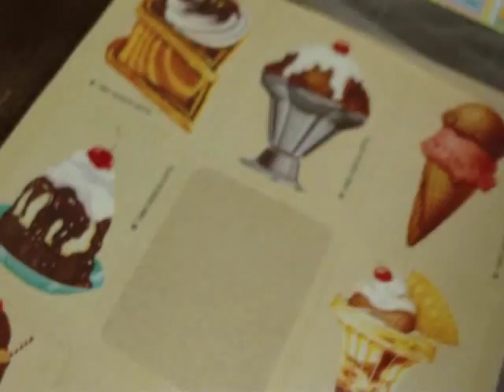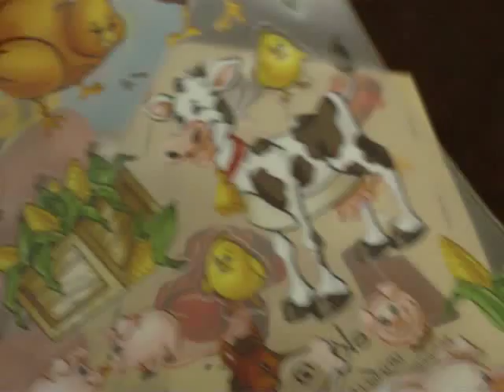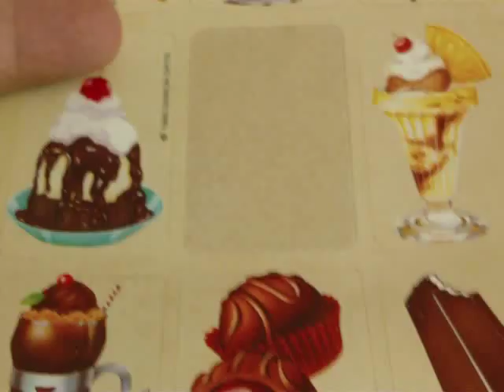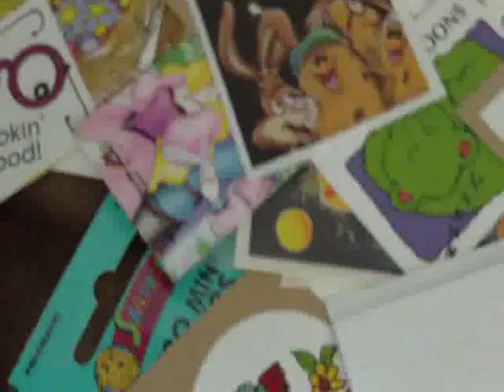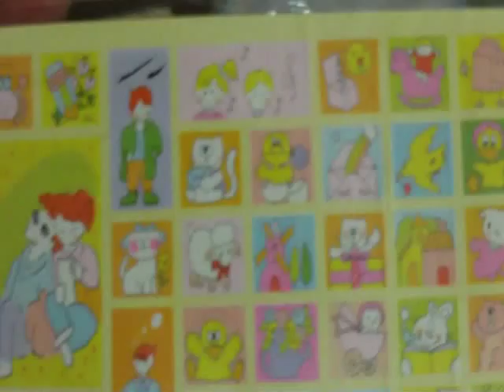Separadores De Libros con palitos de paleta | fácil, rápido, económico | + COLECCIÓN de Calcomanías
En esta ocasión te enseño una forma sencilla, rápida y económica de no perder la página del libro que estás leyendo.
Lucen muy bonitos y originales; super divertidos, simpáticos y alegres  :D

--ABATELENGUAS: palitos de madera, palitos de/para paleta planos
--CALCOMANÍAS: estampas, stickers, pegatinas.